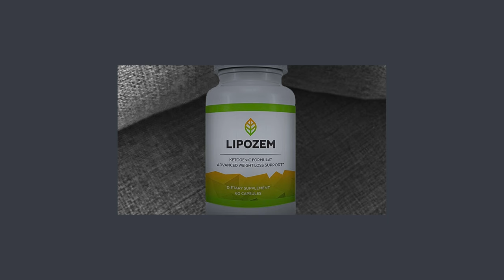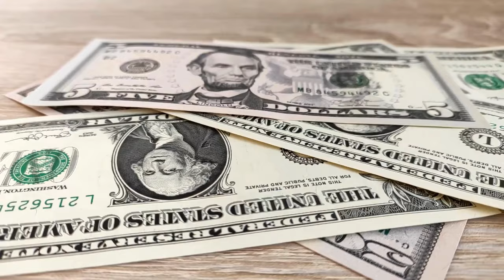Lipozem (Customer Review) Lipozem Review - Does Lipozem Work? - Lipozem Weight Loss Supplement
Take a look at my lipozem customer review. Don’t miss out!

Lipozem Review

Lipozem is a weight loss supplement designed to help individuals achieve their weight management goals by enhancing fat burning and promoting a healthy metabolism. Formulated with a blend of natural ingredients, Lipozem aims to support faster fat loss and boost overall energy levels.

🌟 Key Benefits of Lipozem:

Promotes Fat Burning: Supports the body’s natural fat-burning processes, helping to accelerate weight loss.
Boosts Metabolism: Helps improve metabolic rate, making it easier to burn calories throughout the day.
Natural Ingredients: Made from a blend of safe, natural ingredients that promote weight loss without harmful chemicals.
Convenient Supplement Form: Easy-to-take capsules that fit into your daily weight management routine.

💊 How Does Lipozem Work? Lipozem works by targeting fat stores and enhancing the body's metabolism, helping you burn more calories and lose weight more efficiently. Its natural ingredients work together to promote sustained energy, making it easier to stay active and focused during your weight loss journey.

💬 FAQ

❓ Is Lipozem Good? Yes, Lipozem is formulated with ingredients known for supporting fat burning and metabolism. It’s designed to be an effective addition to a healthy lifestyle for those seeking weight loss.

❓ What are the ingredients in Lipozem? Lipozem contains natural ingredients that promote fat loss and metabolic health. For a full list of ingredients, refer to the official website.

❓ Does Lipozem Work? Many users report positive results in terms of increased fat burning and energy levels. However, results may vary based on individual diet and activity levels.

❓ Where Can I Buy Lipozem? Lipozem can be purchased through the official website. This ensures you're getting the authentic product and any promotions or discounts offered by the manufacturer. If you're unsure of the exact website, be cautious of third-party sellers and always verify that it's the official distributor to avoid counterfeit products.

❓ What’s the Price of Lipozem? Pricing may vary depending on promotions or package deals.

🛒 Interested in Lipozem? To learn more about the benefits of Lipozem or to place an order, visit the official Lipozem website. Images and videos used in this video are for illustrative purposes only. I may receive compensation if you choose to purchase the product through the links provided within this video.

Key Moments
0:00 - Lipozem Review
1:54 - Lipozem Where to Buy
2:07 - Lipozem 2024
2:22 - Does Lipozem Work
3:17 - Lipozem Supplement
3:25 - Lipozem US